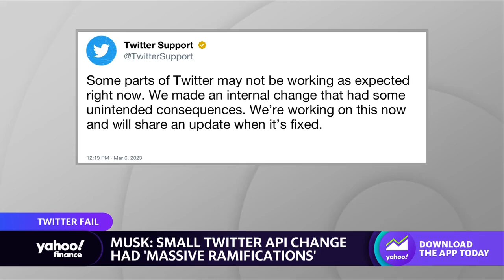Twitter attributes recent outage to ‘internal change’ amid user uncertainty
Yahoo Finance tech editor Dan Howley details Twitter's response to a recent outage of the social media platform.